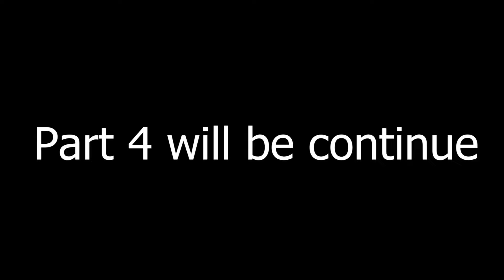ఈ సాల కప్ మనదే | OKKACHANCE MIDDLE CLASS COMEDY SHOW | TELUGU COMEDY VIDEOS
Production controller: Sushanth Arun

Cemara man: Ashok Dandu, Suri, Vishnu bhonam

Edited By: S VIJAY

SFX  S VIJAY

Art: Sunil